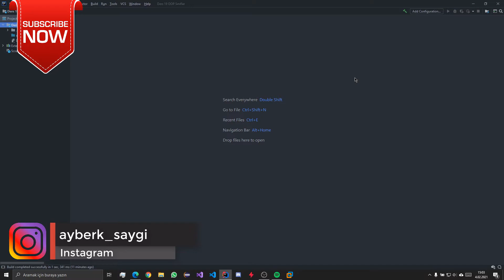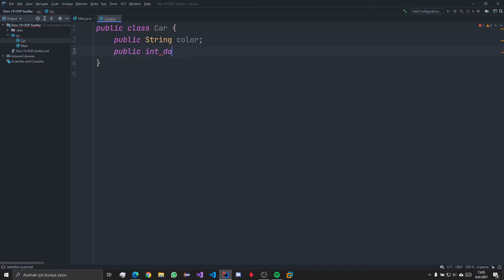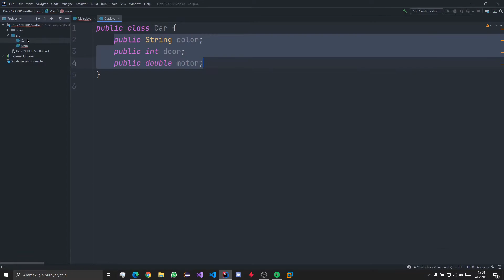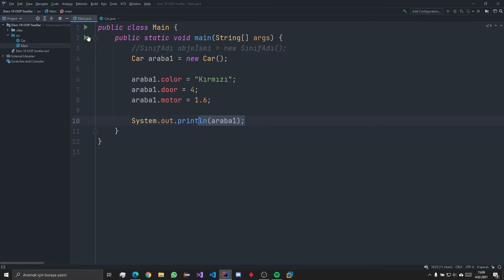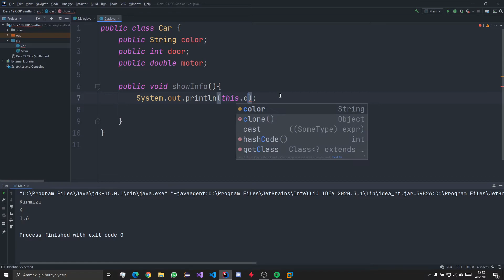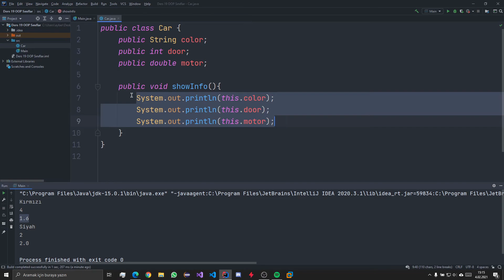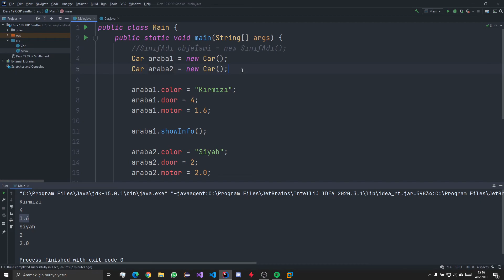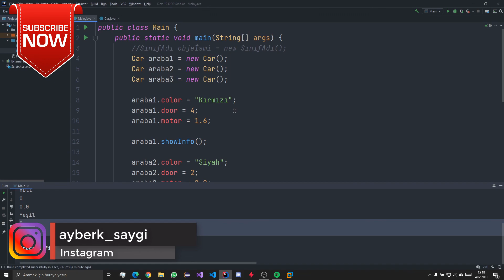Java Dersleri #19 - Sınıflar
Herkese selam millet. Bu dersimizde sizlere Java dili üzerinde sınıf kavramının ne olduğunu ve nasıl kullanıldığını anlattım. Ders boyunca anlamadığınız kısımlar olduysa yorumlar kısmından sorabilirsiniz veya instagram adresimden bana ulaşabilirsiniz. Derslerde yazdığımız kodları da GitHub hesabımdan bilgisayarınıza indirebilirsiniz.